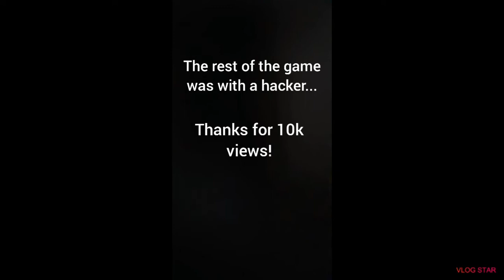Roblox prison life 10k views special (Meme Editing).